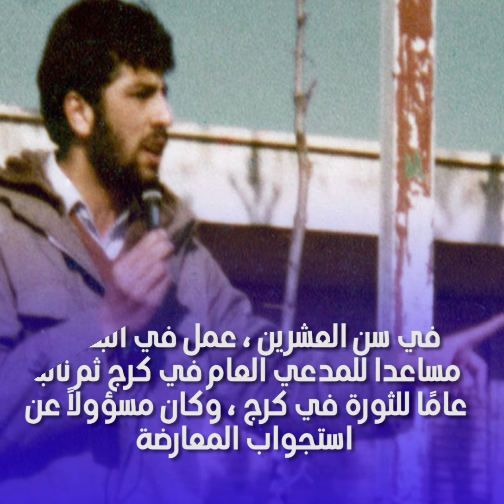إبراهيم_رئيسي، الولائي_المخلص للنظام يتنافس على الرئاسة للنظام الإيراني#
إبراهيم رئيسي، الولائي المخلص للنظام يتنافس على الرئاسة للنظام الإيراني- إبراهيم رئيسي، صعد إلى المشهد السياسي الإيراني بعد ثورة 1979 ضد نظام الشاه كرجل دين مؤيد لخميني ينفذ كل أوامر مرشده. ولد رئيسي في عام 1960. بدأ التدريب كرجل دين في مدرسة قم وهو يبلغ من العمر 15 عامًا ودخل القضاء في نظام الملالي منذ وقت مبكر، كمساعد للمدعي العام في كرج (غرب طهران) عندما كان عمره 19 عامًا. أصبح المدعي العام للمحكمة الثورية في كرج عندما كان عمره 20 عامًا فقط لترقى إلى منصب رئيس السلطة القضائية في عام 2019.